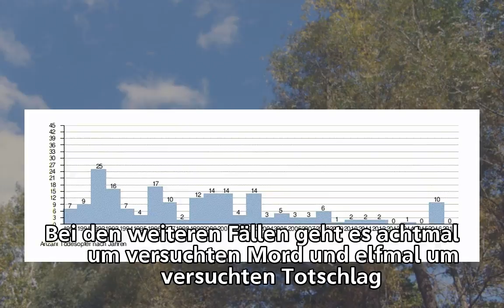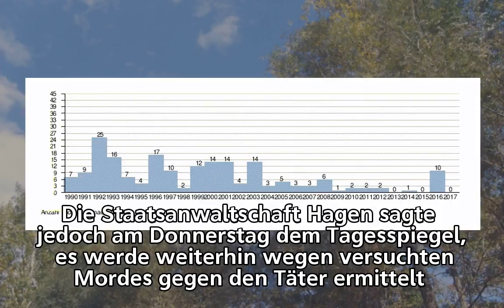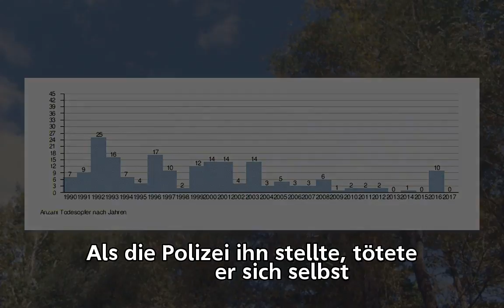Rechtsextremismus in Deutschland : 20 rechte Tötungsdelikte seit Anfang 2016